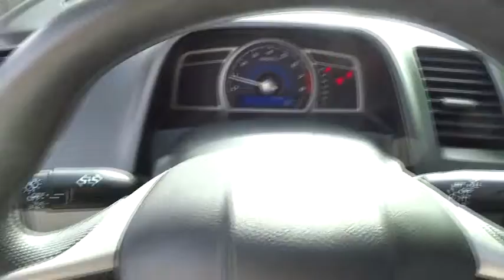2009 Honda Civic Reno, Sparks, Lake Tahoe, Mammoth, Northern Nevada H15393A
2009 Honda Civic

Civic LX, 2D Coupe, 1.8L I4 SOHC 16V i-VTEC, Compact 5-Speed Automatic, FWD, and Cloth. Real Winner! Switch to Michael Hohl Honda Subaru! The consummate compact carries on as a benchmark in the class. Neat little gas-saving vehicle here, folks! No trip is too far, nor will it be too boring! Designated by Consumer Guide as a 2009 Compact Car Best Buy. New Car Test Drive called it ...the car that for years set the quality and performance standard for the affordable, compact car market has returned, and now with the style to match the specifications...